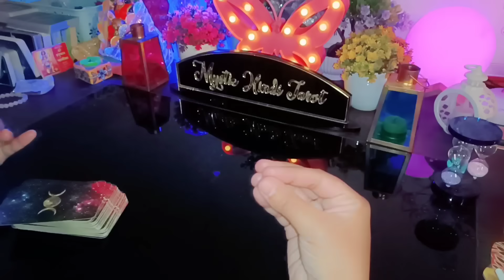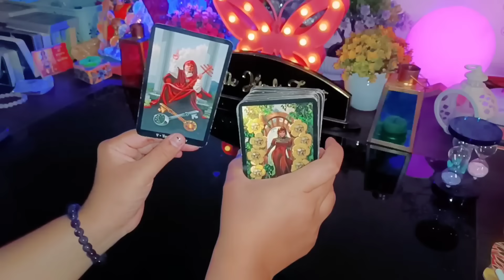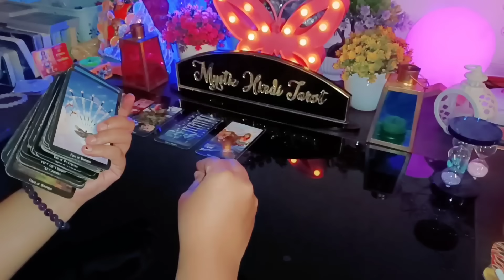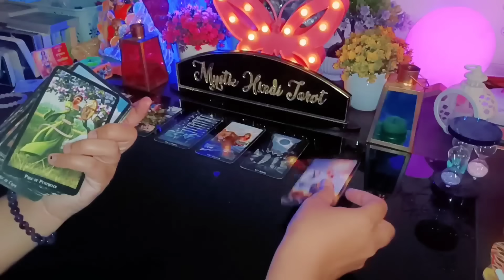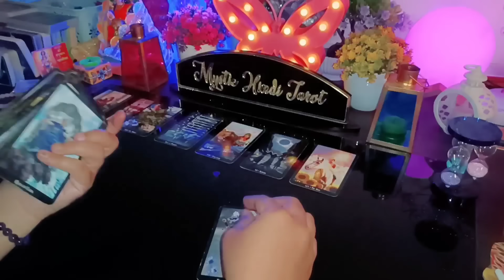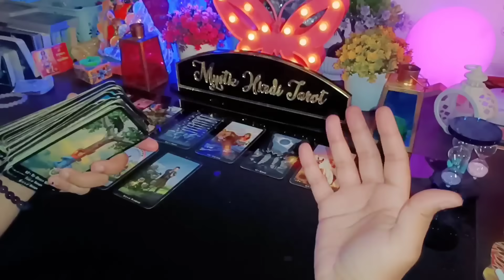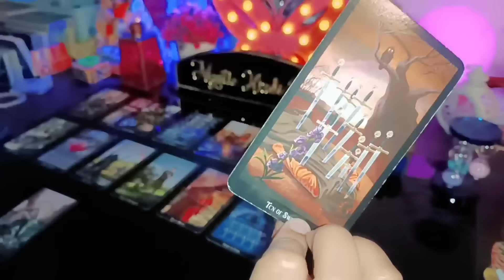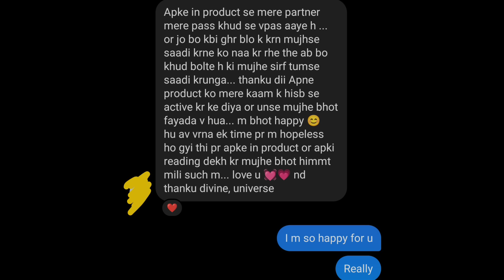🕯DEEP EMOTIONS- UNKI CURRENT TRUE FEELINGS- HIS CURRENT FEELINGS CANDLE WAX HINDI TAROT READING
🕯DEEP EMOTIONS- UNKI CURRENT TRUE FEELINGS- HIS/HER CURRENT TRUE FEELINGS CANDLE WAX TIMELESS HINDI TAROT READING NEW

☑️ PERSONAL READINGS- temporarily closed